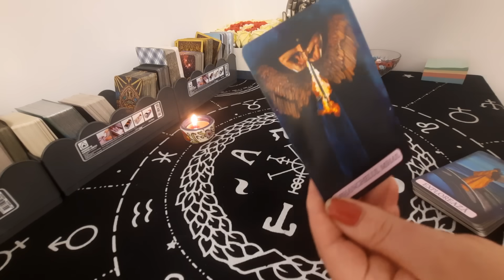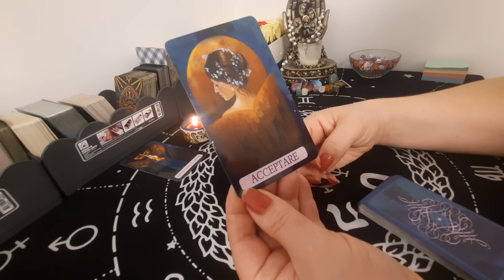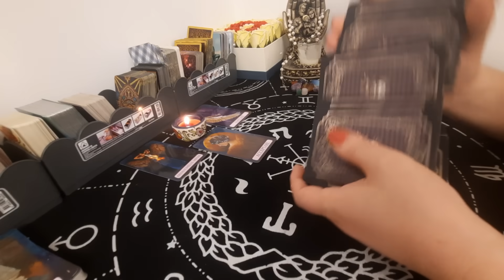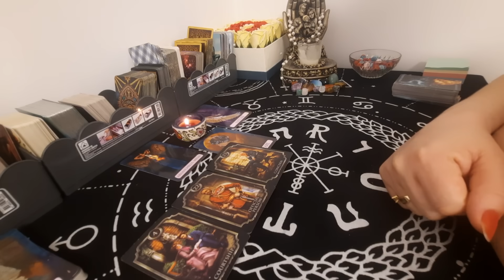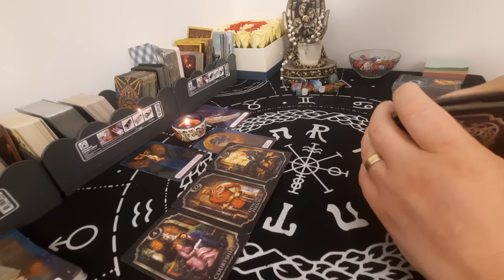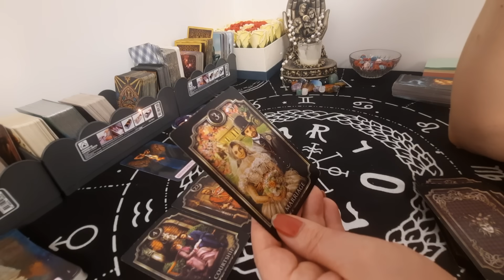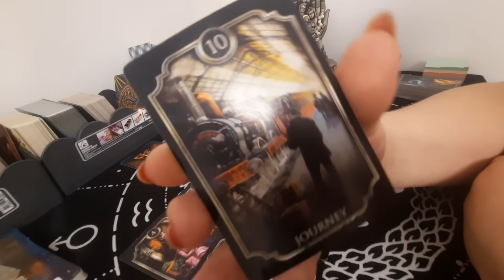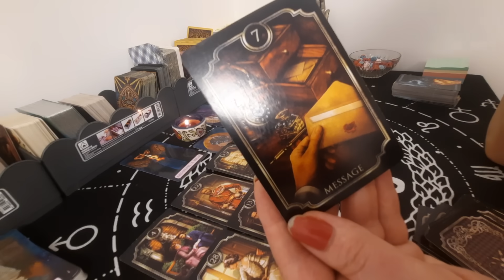Secret...ce face persoana din mintea și gândurile tale?Te va surprinde cu un mesaj.. 💖💖💖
Alătură-te ca membru privilegiat al canalului Tarot & Tonia 💖💖💖
Apasă butonul subscrise și clopoțelul pentru a primi în timp real tot ceea ce postez, Abonarea și vizionarea sunt gratuite!